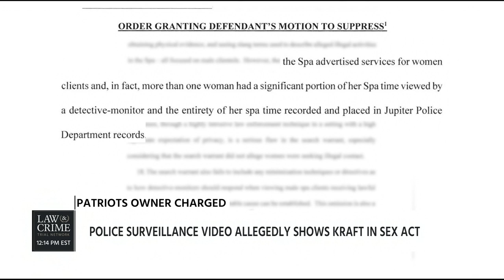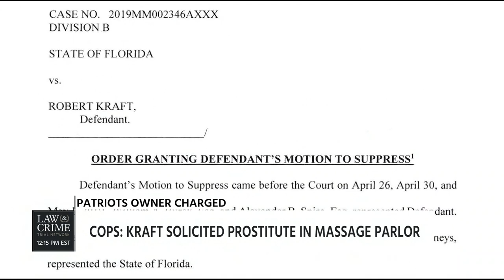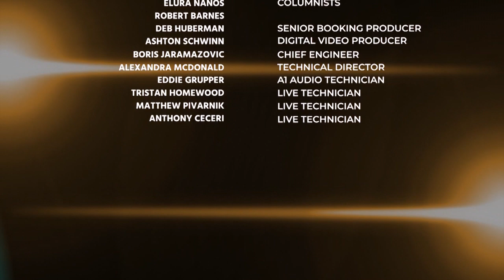Brian Buckmire & Defense Attorney Paula Notari Discuss the Robert Kraft Case 05/17/19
Brian Buckmire & Defense Attorney Paula Notari Discuss the Robert Kraft Case